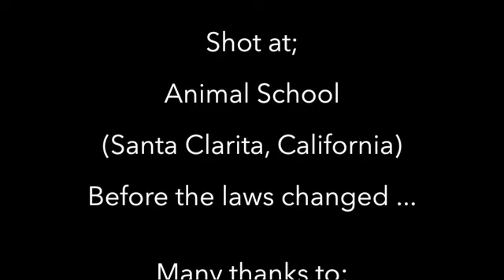Animal School 2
Years ago, just before they changed the laws (you can't do this anymore in the US) we had the opportunity to spend the day being a part of the training routine of a young white lion. Controversial yes! Yet utterly amazing to say the least.

This is pert of our "Vintage Series" which are videos I had made years ago just for friends and family. I now release them to my You Tube family, a) for fun, b) to give you an idea how I'm fascinated by all animals and their behavior, not just ravens ... ?